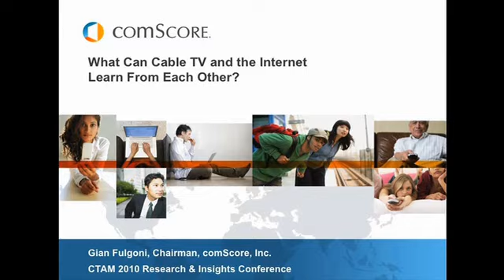Gian Fulgoni at the 2010 Research and Insights Conference